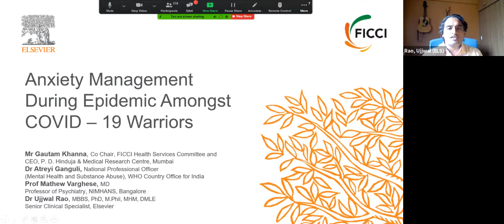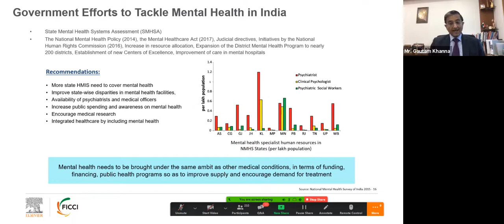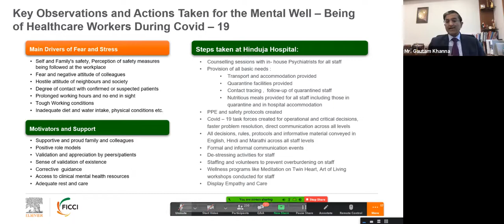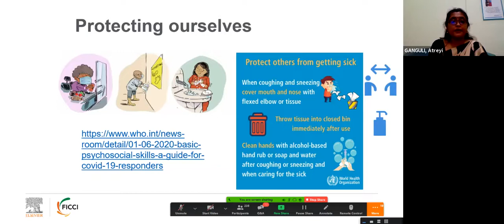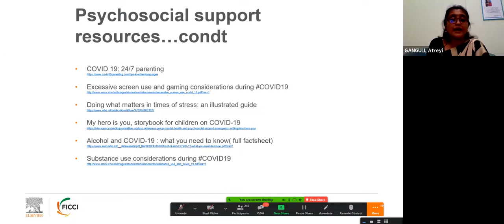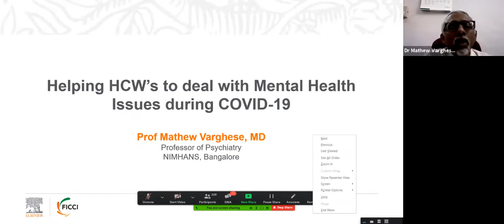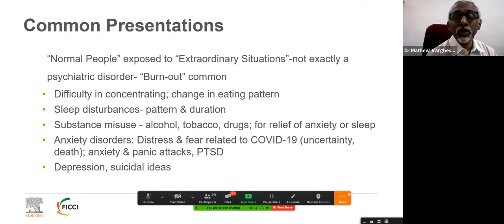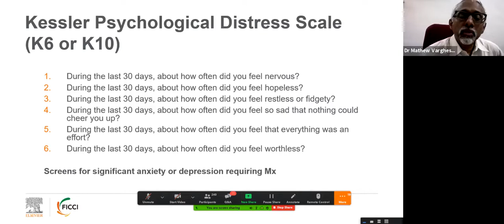Webinar on Anxiety Management during epidemic amongst COVID warriors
Listen to the experts on Anxiety Management during epidemic amongst COVID Warriors

Panelists:
Mr. Gautam Khanna - Co-Chair-FICCI Health Services Committee & CEO, Hinduja Hospital
Prof. Mathew Varghese - Professor of Psychiatry, NIMHANS
Dr. Atreyi Ganguli - National Professional Officer, (Mental Health and Substance Abuse), WHO Country Office for India
Mr. Shankar Kaul - Managing Director-India, Elsevier Health Solution
Ms Shobha Mishra Ghosh - Asst. Secretary General, FICCI
Dr. Ujjwal Rao - MBBS, PhD, M.Phil, MHM, DMLE, Senior Clinical Specialist, Elsevier Health Solutions